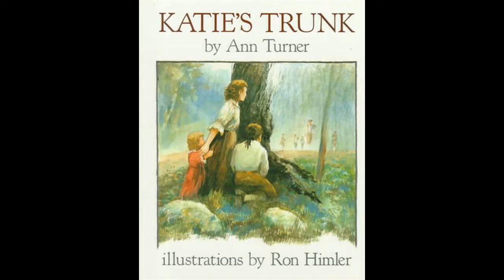Katie's Trunk by Ann Turner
Book Title: Katie's Trunk

Author: Ann Turner Illustrator: Ron Himler

Publisher and Date: Macmillan Publishing Company, 1992